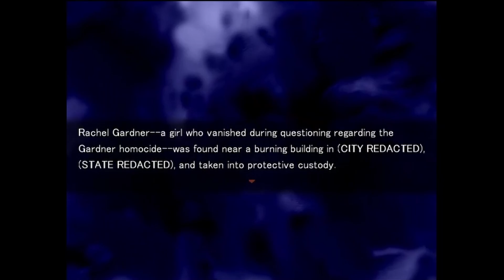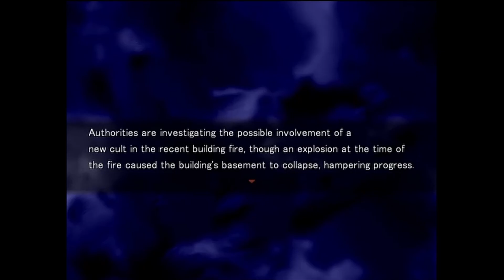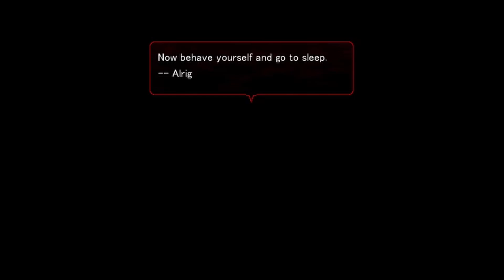Angels of death let's play end - unbroken oath